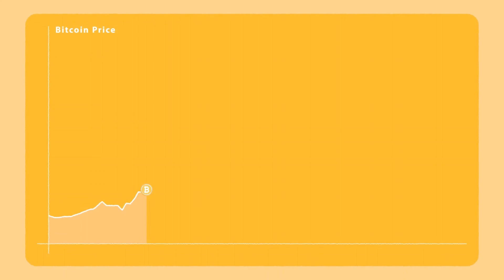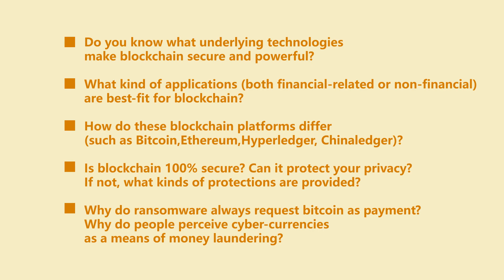Blockchain and FinTech: Basics, Applications, and Limitations | HKUx on edX.org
Understand the design rationale of blockchain technology, its emerging platforms and applications and uncover the limitations and the opportunities enabled by blockchain applications, particularly as it relates to finance.

Blockchain is a core technology in FinTech. The original design of blockchain focused on the cryptocurrency “Bitcoin”. Due to its specific characteristics, many companies and users now find blockchain very useful for applications in many areas, not limited to cybercurrencies, including finance, logistics, insurance, medicine and even music. However, the design of blockchain involves cryptographic technology, which cannot be easily understood by those who are not professionals in the area of IT and security.

In order to better understand what kinds of applications best fit blockchain and other forms of distributed ledger technology and the potentials of these emerging technologies, it is important to understand the design rationale, the basic technology, the underlying cryptographic fundamentals, and its limitations. This 6-week online course will walk you through the following:
The design rationale behind blockchain and the issues for such decentralized ledger (transaction) systems.
The underlying technology (e.g. how the fundamental algorithms – the cryptographic primitives – work together) behind and how it makes blockchain works and safe.
The differences of the various existing blockchain platforms and what these platforms can provide (e.g. pros and cons of the major platforms).
What kinds of applications (both traditional and emerging) best fit the blockchain technology and how blockchain technology can benefit these applications.
Blockchain does have its limitations. We will uncover the problems and the limitations of blockchain technology to enable developers and researchers to think about how to enhance the existing blockchain technology and practitioners to better address the issues when using blockchains in their applications.
This course will also briefly discuss the downside of blockchain with respect to the protection of criminal activities (e.g. why ransomware always ask for bitcoins as ransom, and the money laundering problem).
The course aims at targeting a wide audience: This course will provide learners a good understanding of the technological, applicability, limitations and “illegal” usage of the blockchain technology.

Understand the design rationale behind the blockchain technology.
Understand the technological and cryptographic components of a blockchain.
Understand the variations and differences of existing major blockchain platforms.
Understand what types of applications best fit the characteristics of blockchain.
Understand the limitations and outstanding issues of existing blockchain technology.
Understand the negative impacts of, in particular, criminal activities in the context of blockchain.